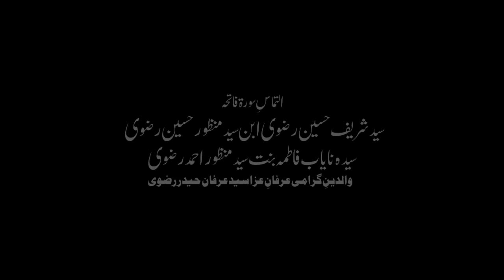Baray Hazrat | Irfan Haider | Mola Ali (as) | New Noha 2023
Reciter: Syed Irfan Haider
Poet:  Mir Sajjad
Composition: Raza Shah
Sangat: Munawar Ali Khan, Rajab Ali Khan, Ghulam Abbas & Amanat Ali
Audio: LAWA Studio
Video: TNA Production